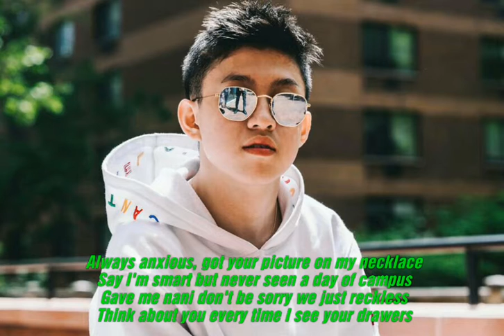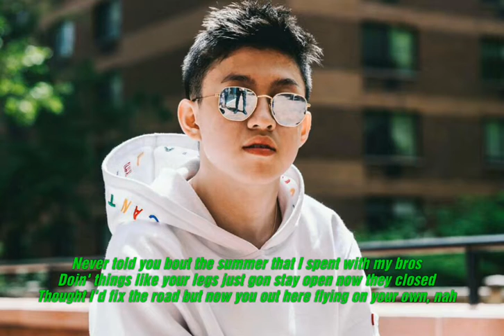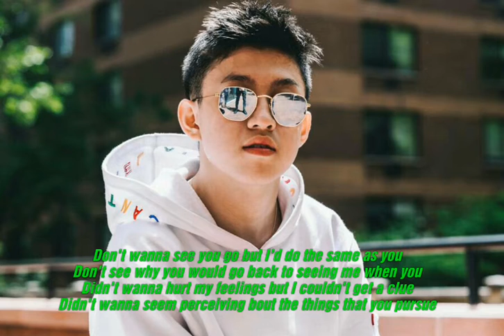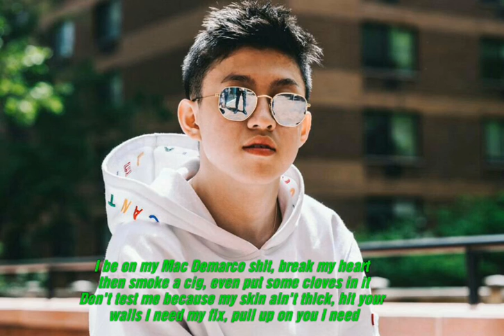Rich Chigga - Glow Like Dat (Lyric)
video kali ini gw ngirimin video terbaru rich chigga (brian imanuel) yang tentang percintaan.

haii all!!

Jangan kemana mana tetap di channel gw!!
byeeeeee byeeeeee!!!